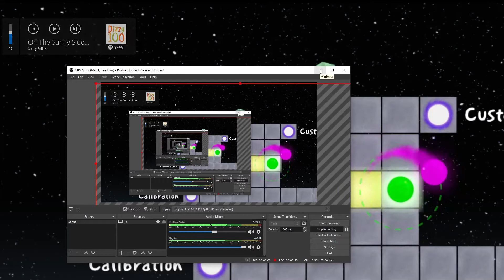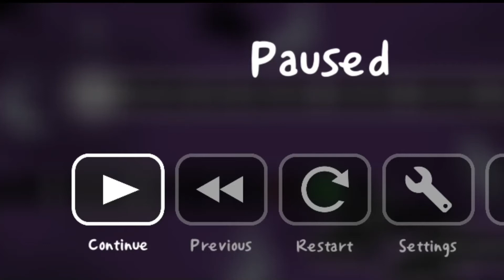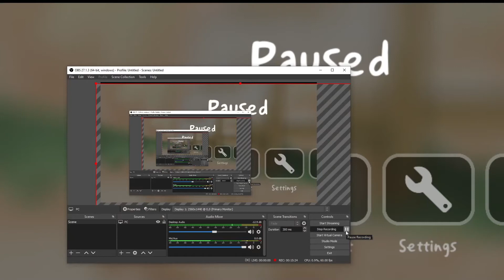ADOFAI (A Dance Of Fire And Ice) for fun and tech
Hi Guys! Long time no see!
I have a new setup so I thought I would have some fun on A Dance Of Fire And Ice to try everything out!
I am sorry for the weird resolution, still a work in progress.